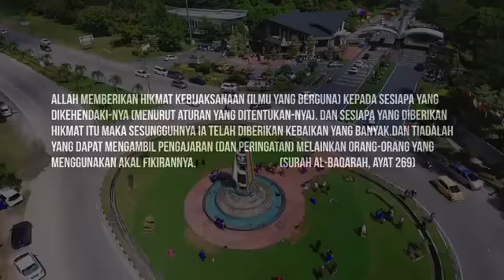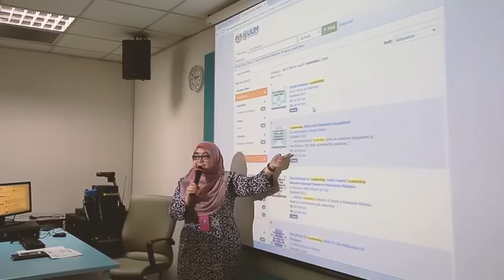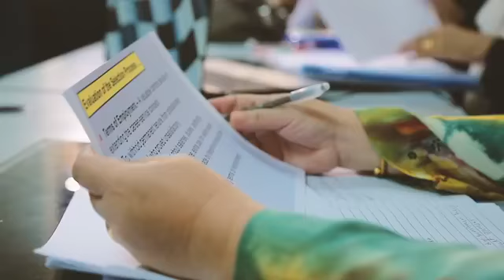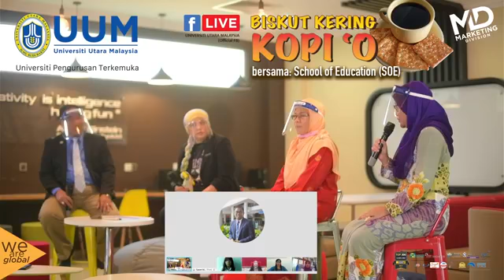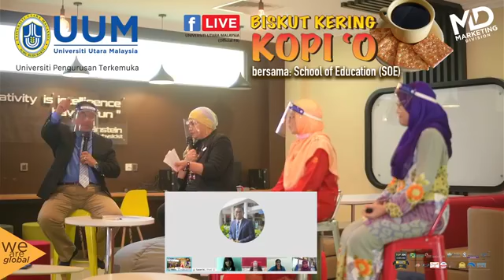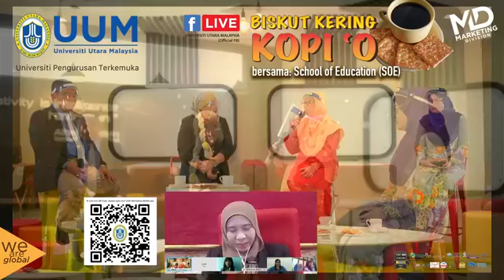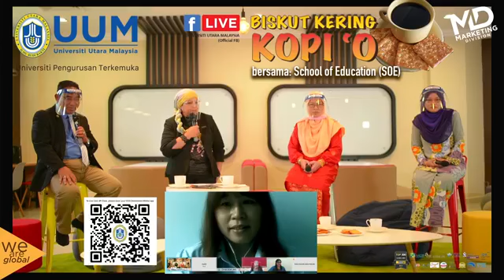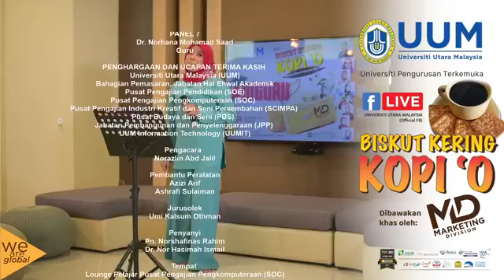S1 : Ep 3 - Biskut Kering Kopi 'O : Bersama School of Education (SOE), ADIGURU.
Saksikan sesi bual bicara secara santai bersama SOE UUM yang dianjurkan oleh Bahagian Pemasaran UUM dengan topik-topik yang cukup menarik dan padat dengan info berguna.